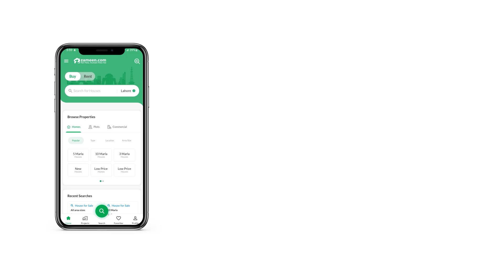3 MARLA RESIDENTIAL PLOT FOR SALE IN KINGS TOWN RAIWIND ROAD LAHORE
Kings Town Housing Society is One of the Successful Project of Alkabir Developers Pvt. LTd

Location Main Raiwind Road Lahore
Approval Staturs LDA Approved Society
Payment PLan 4 Years

3 Marla Plot Price 30,00000 -
Booking with 300,000
Monthly Installment 25000 Only

Other Projects of Al-Kabir Developers
Al-Kabir Town Phase-1 1-Km off Raiwind Road with Beacon House University